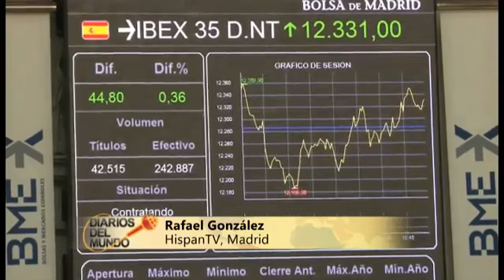23 mil millones para Bankia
La economía española continúa tambaleándose. La Bolsa sigue cayendo, los intereses que se pagan por la deuda española, siguen subiendo, y la inyección de dinero público a entidades como Bankia, no sirve más que para indignar a una población que sufre duros recortes en sanidad y educación. Rafa González, nuestro corresponsal en Madrid, nos lo cuenta.